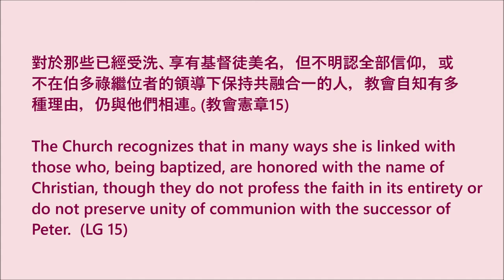【梵二文件 • 每日速遞】2021.04.03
📖  對於那些已經受洗、享有基督徒美名，但不明認全部信仰，或不在伯多祿繼位者的領導下保持共融合一的人，教會自知有多種理由，仍與他們相連。(教會憲章15)

📖  The Church recognizes that in many ways she is linked with those who, being baptized, are honored with the name of Christian, though they do not profess the faith in its entirety or do not preserve unity of communion with the successor of Peter.  (LG 15)